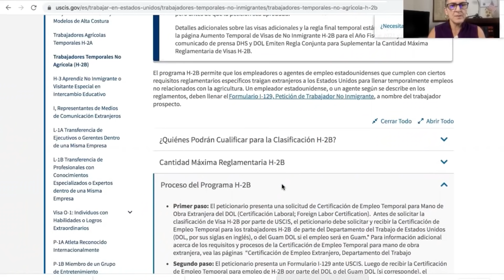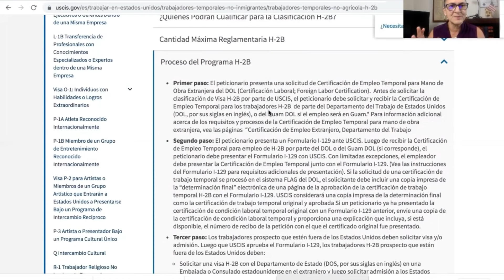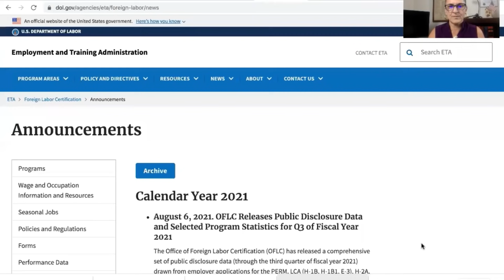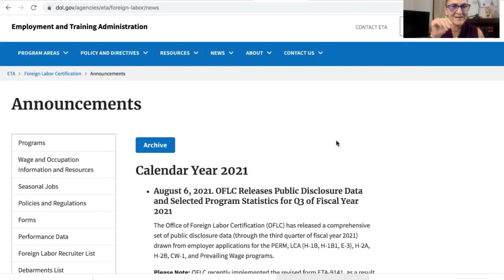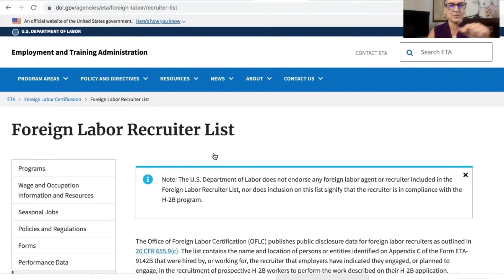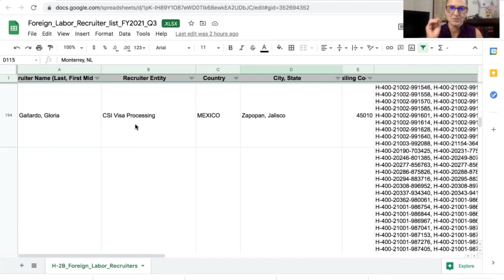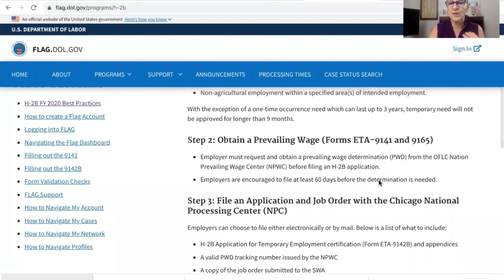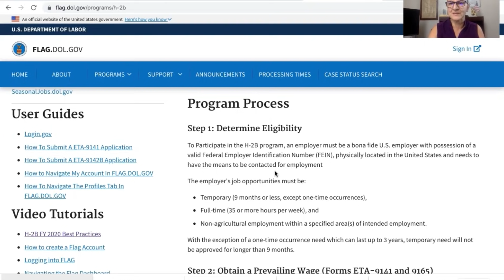✅ Nueva Lista Empleadores Entrega Departamento de Labor 🇺🇸 Visas H2B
Este video te informa como obtener como empleador la certificacion laboral temporal  en los Estados Unidos a través de las visas H2A y H2B y DONDE ENCONTRAR LA LISTA DE LAS EMPRESAS RECLUTADORA en cada uno de los Paises Latinos que califican para visas H2B en Agosto 2021

PAGINA DEL Departmente of Labor USA parA BAJAR LA LISTA DE reclutadores, sigue este enlace

ADVERTENCIA:

Este video solo esta hecho para fines informativos.  La información contenida en este video no constituye asesoría legal.  Por favor, consulte a un experto en leyes de inmigración autorizado antes de tomar cualquier decisión o tomar cualquier medida que pueda afectar su estado migratorio en los EE. UU.  Mi oficina Abogada Claudia Humphrey está a tu servicio para cualquier tipo de asesoría en materia de inmigración.